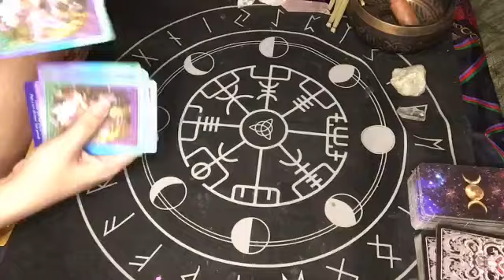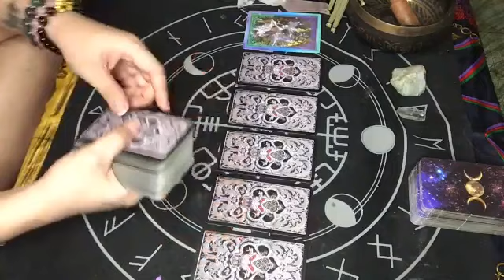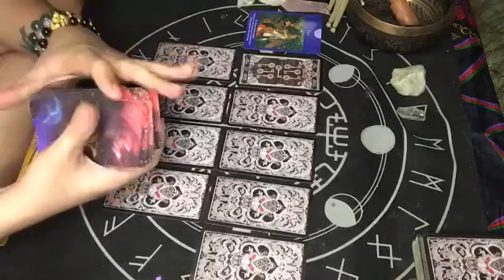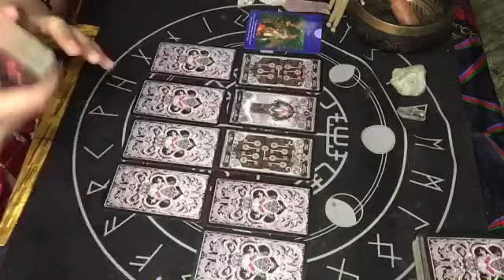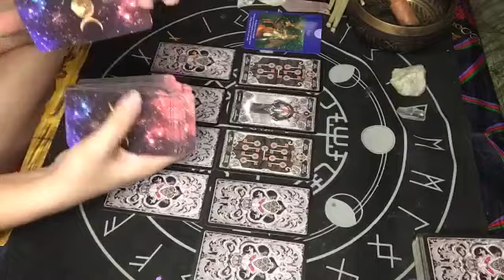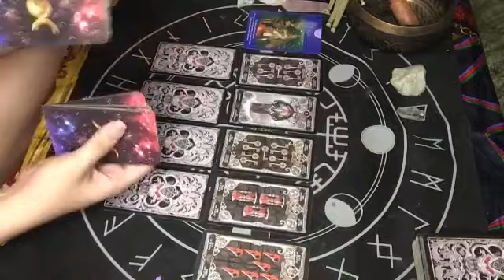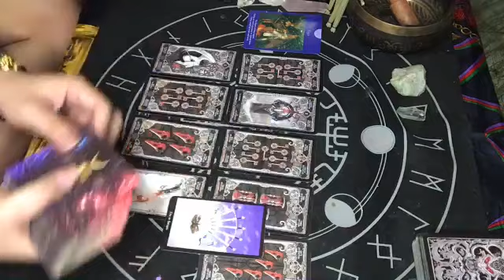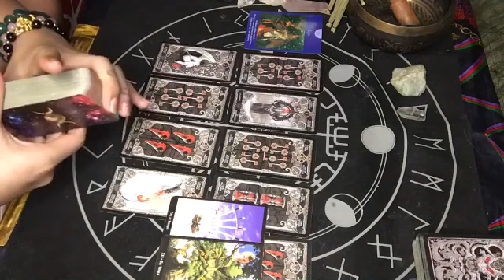LEO JULY 11-12, 2020 “TRUE PEOPLE WILL LOVE YOU FOR WHO YOU ARE” | TAROT READING